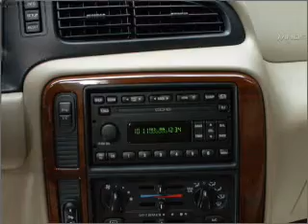2001 Ford Windstar - Frederick MD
Vin: 2FMZA51411BC32590
Year: 2001
Make: Ford
Model: Windstar
Trim: LX
Engine: 3.8 liter 6 cylinder 12 valve
Transmission: 4-Speed Automatic
Color: Sage
Mileage: 114952
Address:
114 Baughman